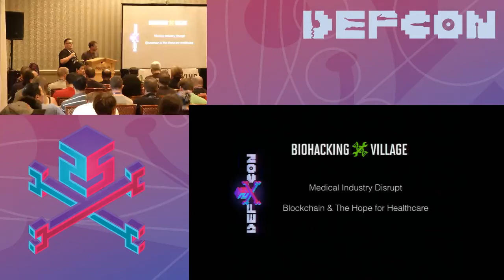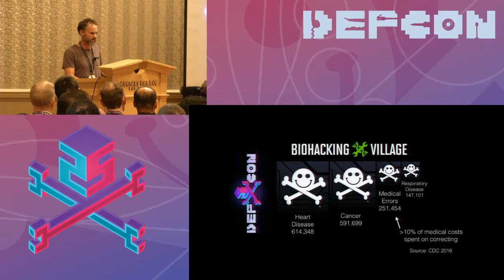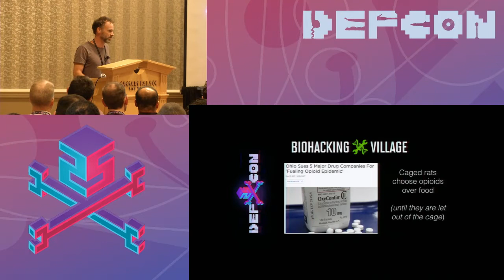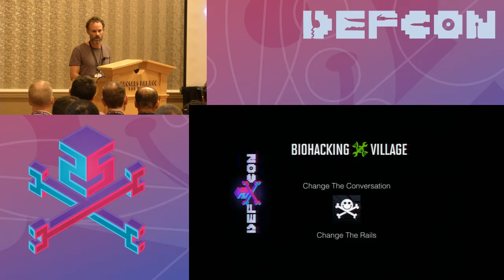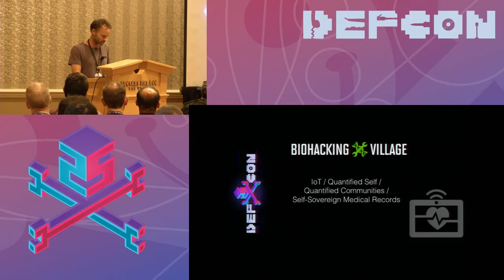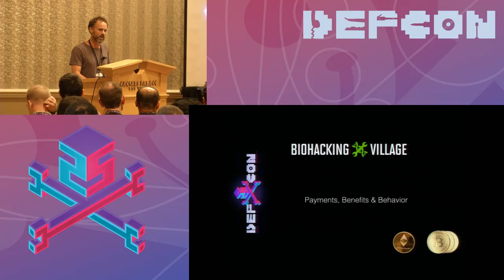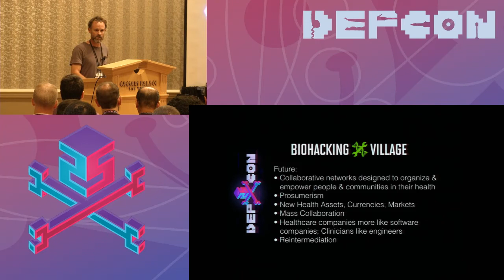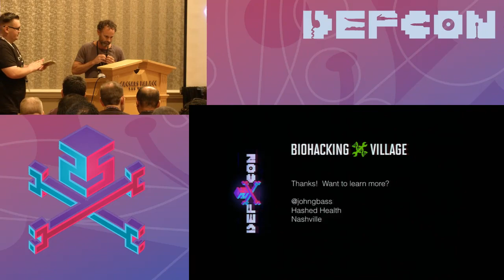DEF CON 25 BioHacking Village - John Bass - Medical Industry Disrupt: Blockchain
Over the next ten years, blockchain and distributed ledger technologies will fundamentally change the delivery of care around the globe. The blockchain provides a technical framework where trust is moved from central controlling intermediaries to the open source protocol, freeing data and assets from the control of traditional corporate interests. The great hope is that this evolution will result in the empowerment of consumers, communities, and markets centered on sustainable wellness and environments of health. The coming years represent a unique opportunity to make sure blockchain-based global health initiatives are structured in a way that re-constructs our broken system in a way that improves the lives of individuals and the communities in which they live.